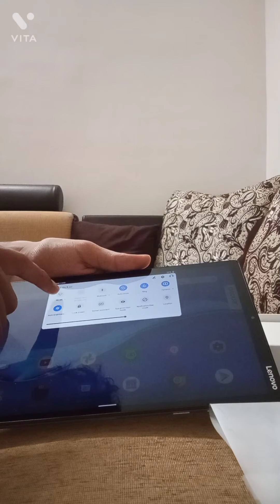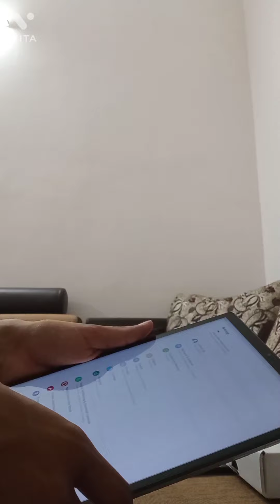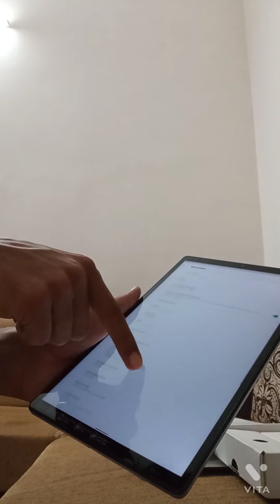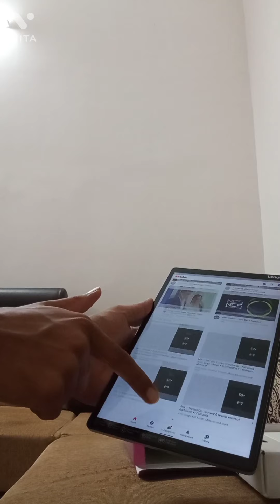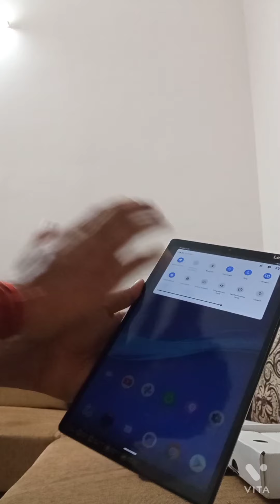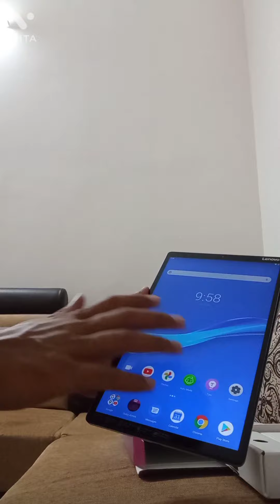Buy or not buy??? Lenovo M10 fhd plus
Unboxing of Lenovo M10 fhd plus... good and bad features, lack problem and others